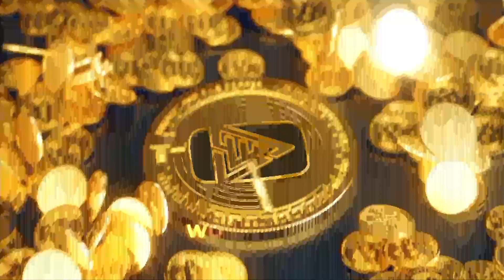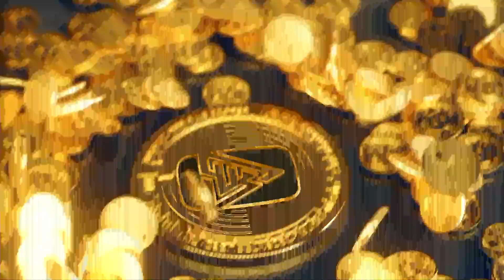SULE PINGIN JADI AKTOR, EMANG BISA??